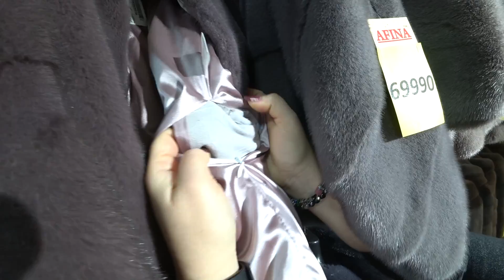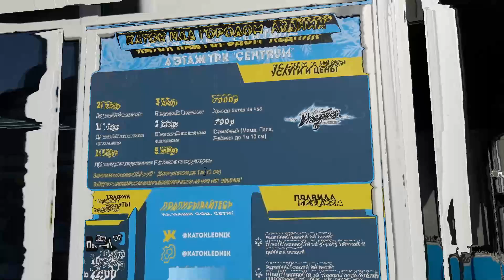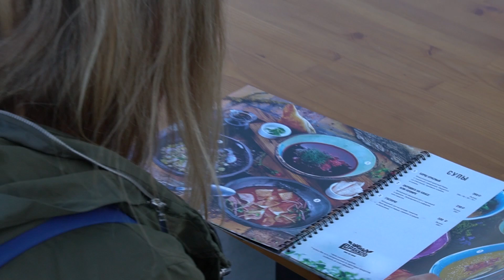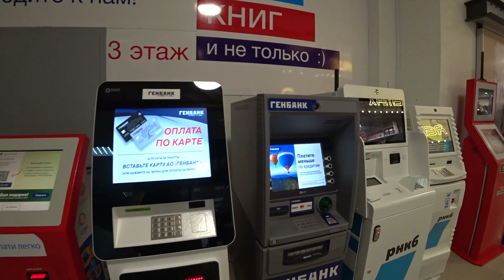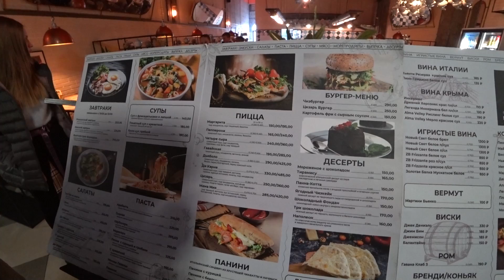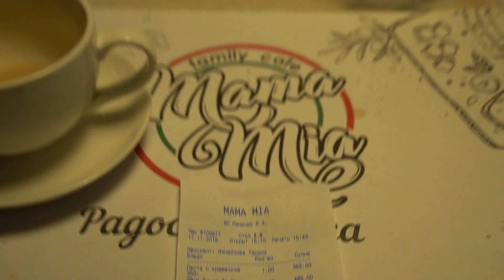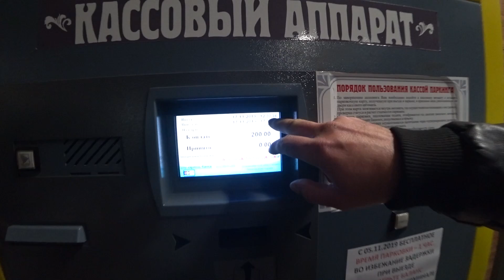Норка цены в Крыму. Норковая шуба. Как выбрать и хранить? Каток на крыше. Симферополь ТЦ Центрум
Так как Яна нас всю неделю радовала успеваемостью, решили мы ей сделать сюрприз и поехать в Симферополь, в торговый центр под названием "Центрум". Совсем недавно на крыше этого центра открыли детский ледовый каток. По пути посетили магазин норковых шуб, хозяйка магазина была на столько доброжелательна, что поведала нам на камеру, как нужно выбирать натуральное изделие и на что обратить внимание. Конечно же мы примеряли несколько моделей на себе. Подробно в нашем сюжете.

Всем привет из Крыма! Кто мы, крымские блогеры  - канал  "КРЫМ ГЛАЗАМИ МЕСТНЫХ"? Мы семья,  очень любим наш родной край! КРЫМ – наша жизнь! На  канале  показываем все, как видим своими глазами. Открываем для Вас и для себя новые места в Крыму и с удовольствием показываем уже хорошо известные. На канале много полезной информации: как проехать, как пройти, важные события, достопримечательности, цены в Крыму, все про отдых, а также наши обычные крымские будни. Мы стараемся передать Вам атмосферу Крыма сегодня и показать его изнутри.